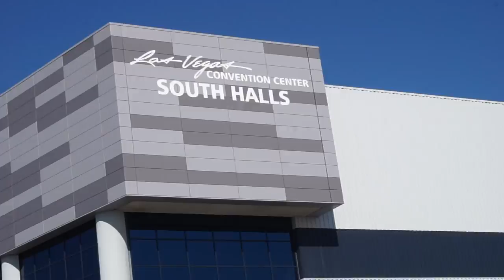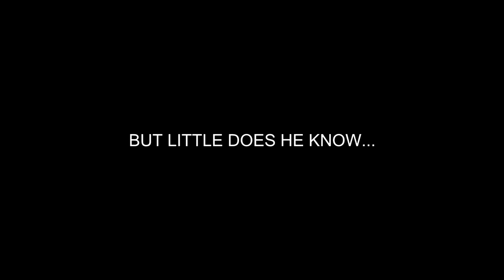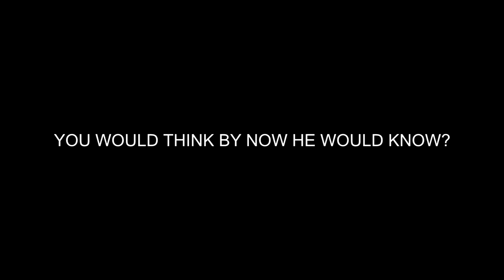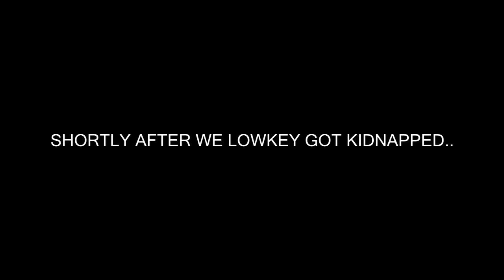Olympia 2017 Day 1 (Crazy!) | Behind The Scenes Of My Epic Bikini Shoot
ON SITE WORKOUT PROGRAMS:
♥8-Week Lower body Leg & Glute focused workout program (build a bigger booty) Glorious Glutes 2.0
♥5-Week My Full body workout program (get curvy but lean) with Cut&Curved